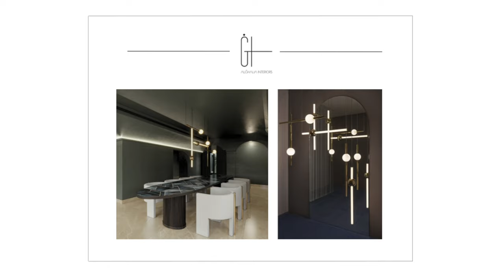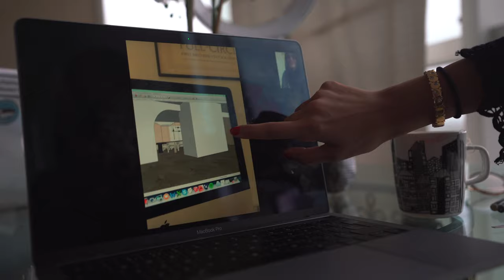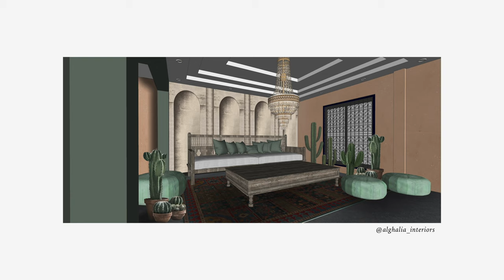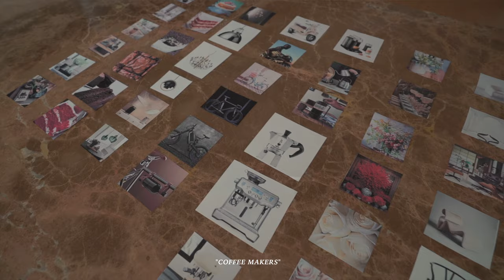ALGHALIA INTERIORS | DESIGN DOCUMENTARY | EP2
Watch behind the scened of the London-based interior design company ALGHALIA INTERIORS and the daily life of the Saudi British design entrepreneur Ghalia Edrees.

Episode 2 : The design process

Filmed & Produced by Romeo Visuals